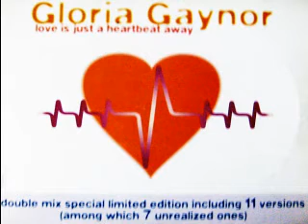Gloria Gaynor - Love Is Just A Heartbeat Away [Hardsteve HiBeat Mix]